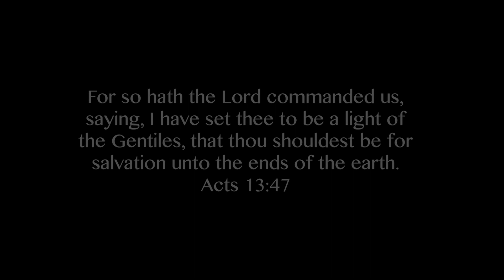Missions Video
Picture Slideshow
Metropolis First Baptist Church Original